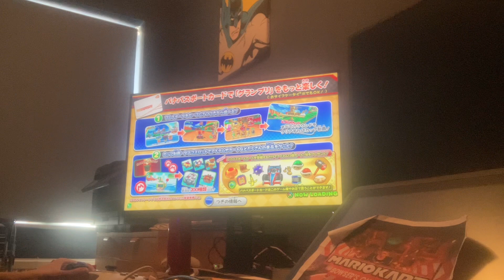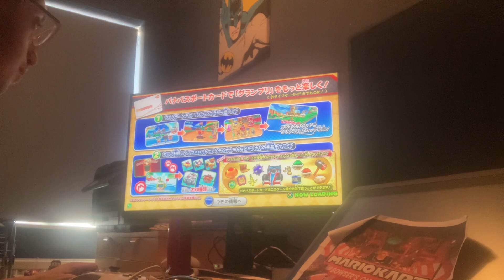PAC man cup